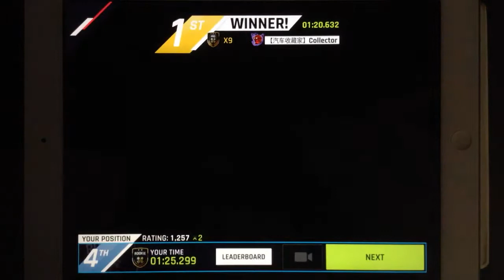Asphalt 9 - Multiplayer - Aston Martin Victor | 01:25.299